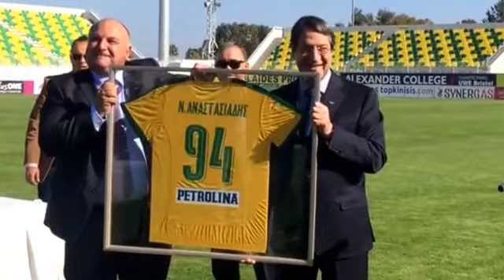Καραπατάκης δώρο σε Αναστασιάδη